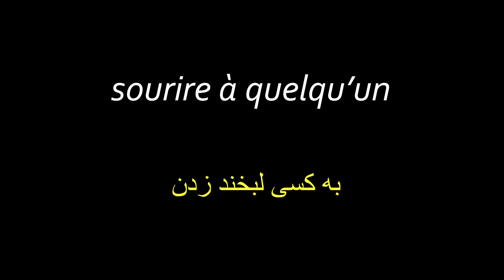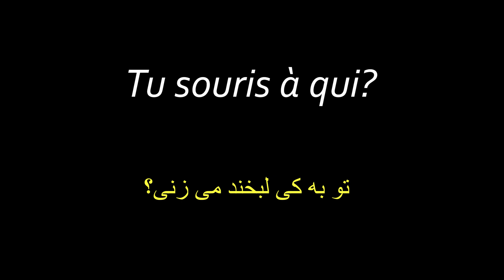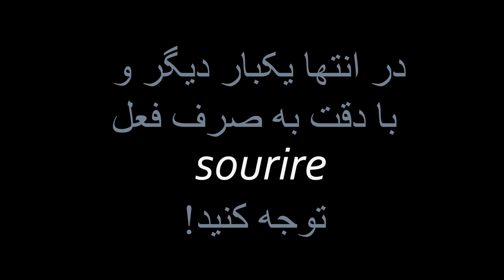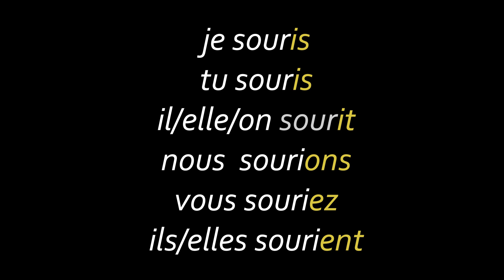آموزش زبان فرانسوی | فعل لبخند زدن در زبان فرانسه | صرف فعل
در این درس از آموزش زبان فرانسوی  به بررسی فعل لبخند زدن درزبان فرانسه می پردازیم
در این درس سعی ما بر این بوده تا شما را با این فعل از طریق صرف آن و با مثال هایی از انواع جملات کاربردی فرانسوی با این فعل آشنا کنیم
برای فراگیری بهتر، این درس را در آرامش گوش کنید یا به اصطلاح، فرانسه در خواب را، با فعل لبخند زدن ،تجربه کنید

برای دیدن محتواهای بیشتر در مورد زبان فرانسه با کلیک بر لینک زیر شما هم به ما بپیوندید